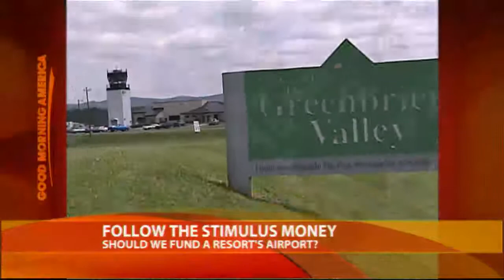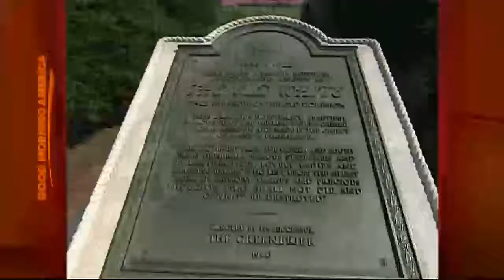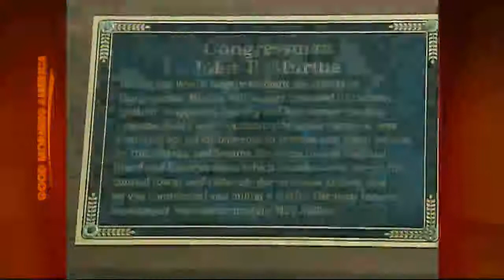Stimulus Money for Flights to Nowhere?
Millions of stimulus dollars fund an airport with two commercial flights a day.